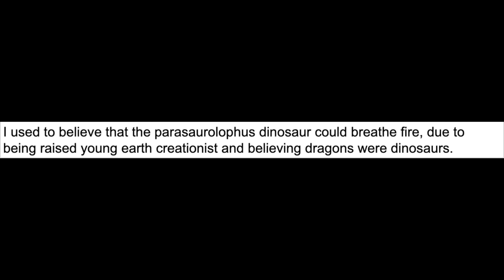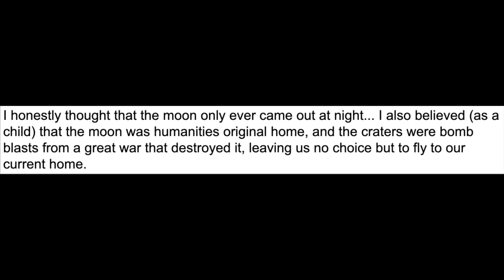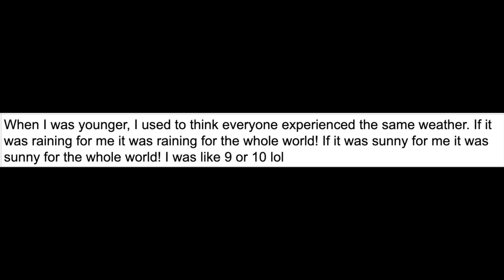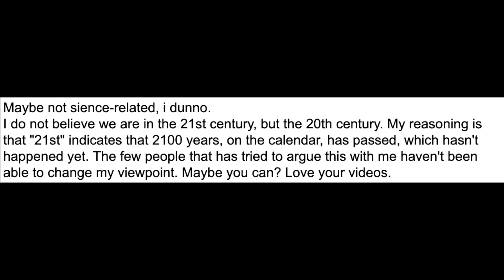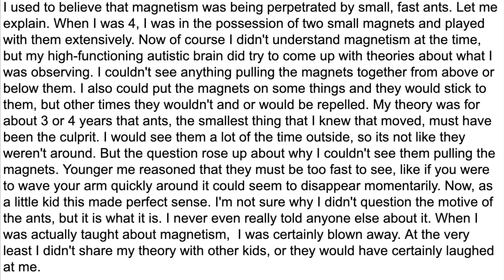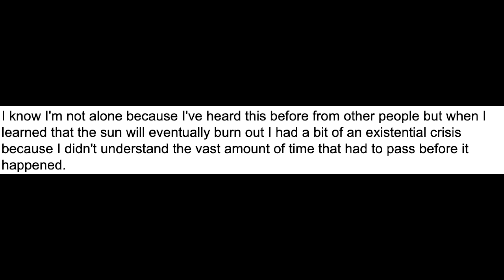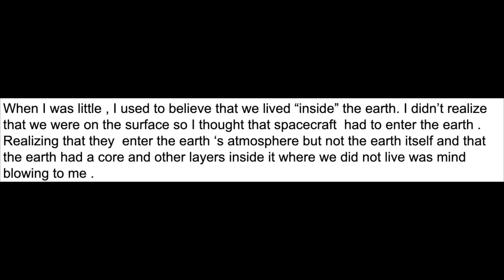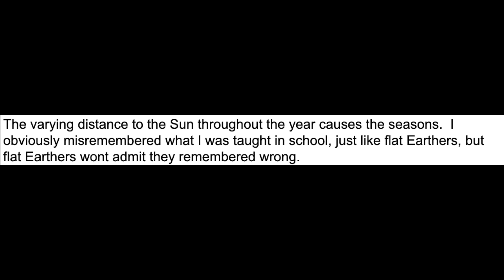Secret Science Confessions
Have you ever believed something science related that turned out to be totally wrong? Well today, we look at some of these examples as we look at secret science confessions.